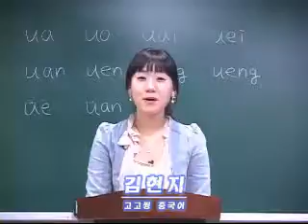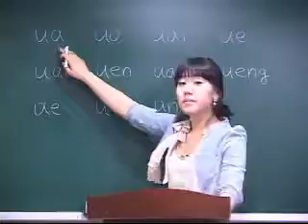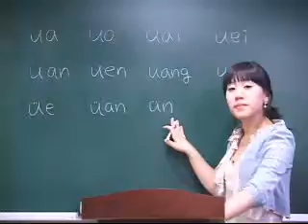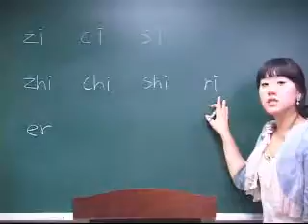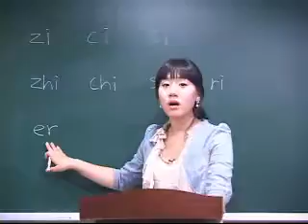고고씽 중국어 첫걸음1 - 01발음편. 운모(2)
시사중국어사의 [고고씽 중국어 첫걸음1] 무료 동영상입니다.

중국여행&중국어회화를 한번에 끝낸다!!
중국어 초짜탈출, ‘고고씽 중국어 첫걸음’으로 가뿐하게 해결하세요!!

북경에서 홍콩까지의 여정을 따라가며 20가지의 다양한 테마로 이야기를 구성해서 일상회화는 물론 명승고지에 얽힌 고사나 전설까지 이해할 수 있으며, 북경, 대련 등 주요 도시별로 테마를 설정해서 먹거리 문화, 빙설제, 겨울수영 등 각 지역의 문화적 특징을 이해할 수 있게 했습니다.
또한, 테마별로 학습 한 후 모의테스트를 통해서 학습자의 실력을 테스트할 수 있도록 구성했으며, 중국 생활과 여행에 관련된 풍부한 읽을거리를 제공합니다.

고고씽 중국어 첫걸음은 총 두 권으로 각각 50과의 중국여행 경로와 발생할 수 있는 상황을 토대로 구성되어 있습니다. 다년간 현장에서 중국어 교육 경험을 쌓아온 저자들이 집필한 책으로 학생들이 실제 상황에서 활용 가능한 유용한 표현과 정보들을 실었습니다.

첫째, 모든 내용이 외국인과 중국인의 중국여행과정을 재미있는 이야기로 꾸몄습니다.
둘째, 중국어 회화 부분과 문화정보 습득을 동시에 만족시켜 줄 수 있도록 중국 현지 문화 유적지에 대한 다양한 정보와 전설, 현지정보 등 유용한 정보를 수록했습니다.
셋째, 외국인인 주인공이 겪는 이야기로 꾸며져, 학습자가 실제 중국이나 중국인들과의 교류에서 활용할 수 있는 실용적인 내용으로 이루어져 있습니다.

따라서, 독자 여러분이 중국문화와 여행에 대한 관심과 흥미를 갖고 중국어를 재미있게 마스터할 수 있기를 기대합니다.